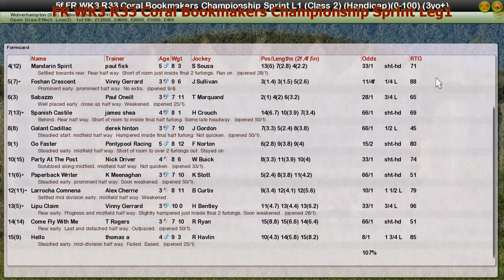FR WK3 R33 Coral Bookmakers Championship Sprint Leg1